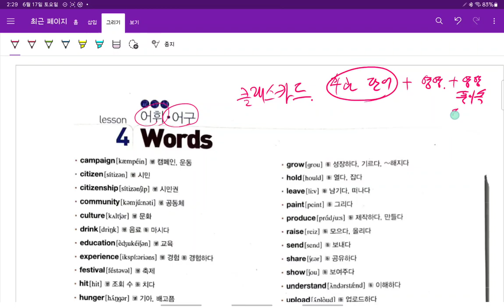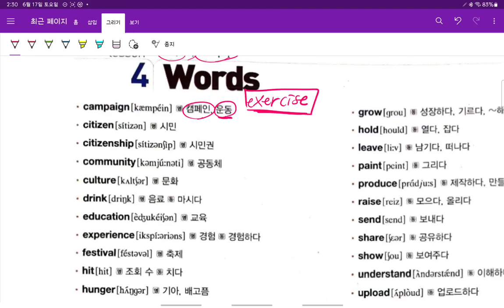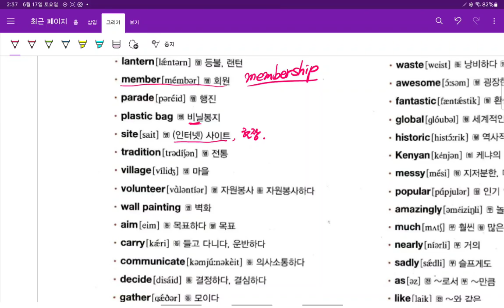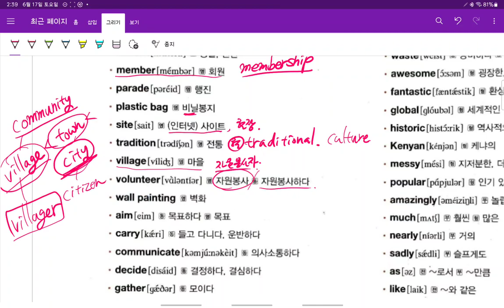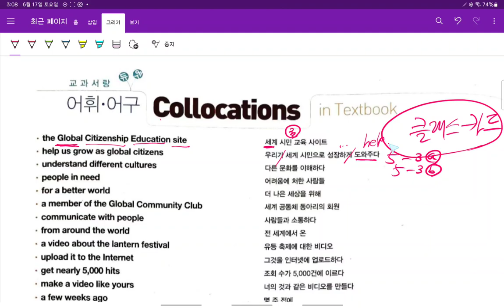중2 Up영어 현일중 시사박 4과 어휘 1